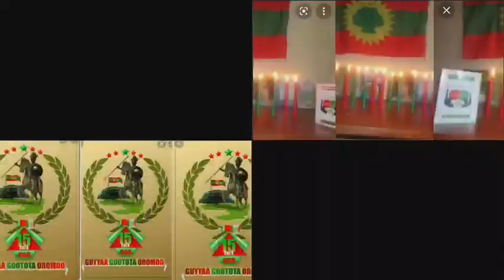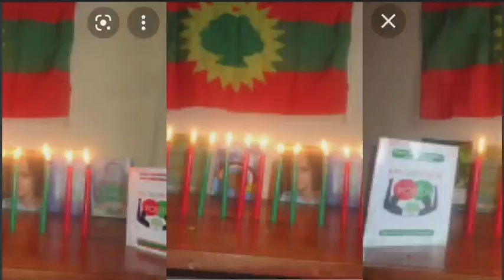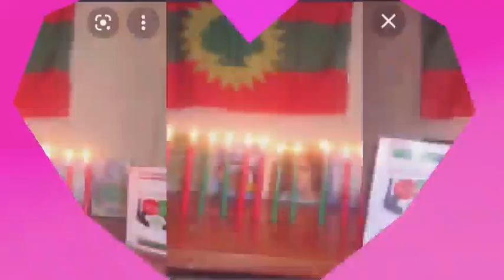Sarxee wadaay new oromo music(Yoomuun Irraan fannu)2021